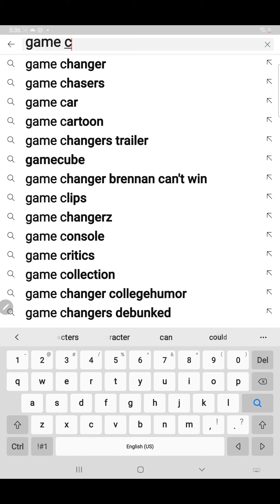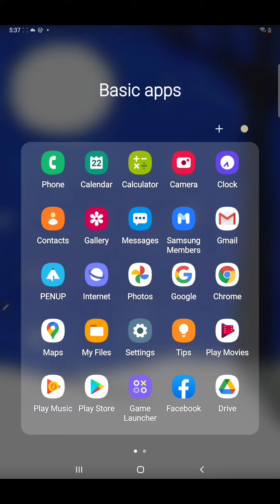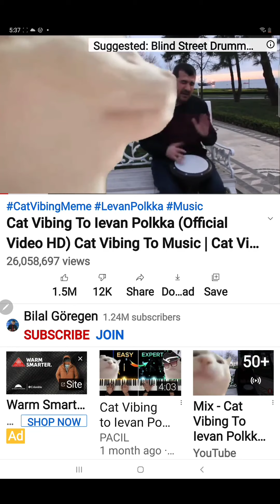MK8DX FOR Today 5.this is the final part!!!!!!!!!!!!!!!!!!!!!!!!!!!!!!!!!!!!!!!!!!!!!!!!!!!!!!!!!!!!